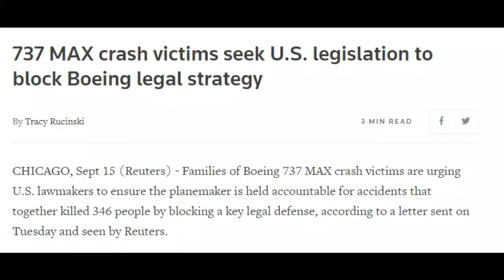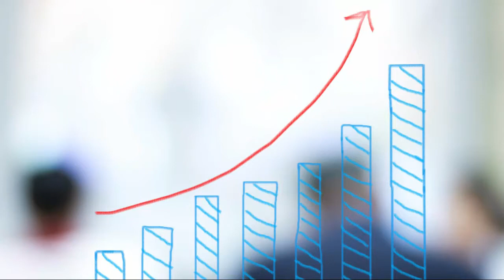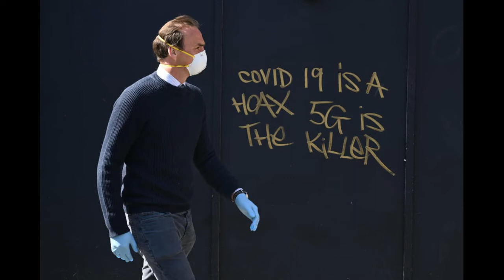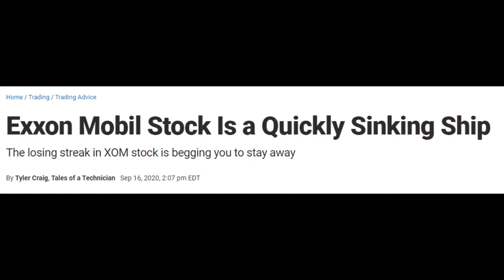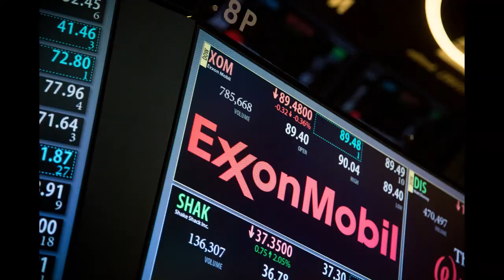5 BIGGEST COMPANIES IN DALLAS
Dallas has more Fortune 500 companies than many people realize. Check out this video for the biggest companies in Dallas.

For some reason everyone thinks that big companies are all based in New York or Silicon Valley, but Dallas has a lot more corporate headquarters than many people realize. I pulled the 2020 Fortune 500 list to see what are the biggest companies headquartered in Dallas. I count more than just Dallas proper since most people are willing to commute around the metroplex.

5. American Airlines Group (Fort Worth, TX)
Headquartered in Fort Worth, American Airlines was number 70 on the overall Fortune 500 list in 2020. This is a 2 spot slip from 2019's ranking and moves American behind Delta as the leading airline. 2019 was an uneven year for American marked by labor disputes and the grounding of the Boeing 737 MAX airplanes.

The Boeing situation caused the airline to cancel 10,000 flights in the fourth quarter of 2019 alone. Just as things started to look up, 2020 had other plans for the airline industry. After losing $2.2 billion in the first quarter of 2020 and accepting government aid, American still has to shrink its passenger fleet and layoff employees.
The events of 2020 were definitely not kind to anyone in the travel industry and American was not exempt at all. But at least they are cleaning the planes now, so that’s something? Right?

4. Energy Transfer
Energy Transfer is number 59 on the overall 2020 Fortune 500 list. The company was formed in 1996 and became publicly traded in 2004. According to their website, their core operations include transportation, storage, and terminating for natural gas, crude oil, NGLs, refined products, and liquid natural gas. So, to put it simply, it’s an oil & gas company.

Energy Transfer's profits shot up 112% last year, and the company delivered huge dividends in 2019 and early 2020. I hope they enjoyed the good times while they lasted since 2020 has seen a huge drop in demand for oil & gas and energy services.

3. AT&T
AT&T is number 9 on the overall Fortune 500 list. American Telephone & Telegraph is not just the telephone company, but a media conglomerate who brought us the confusing rollout of HBOMax this year. But hey, we got another streaming service to pay for to get to watch things that used to be available on Netflix, so there’s that.

Revenue in 2019 increased 6% but profits dropped 28% because of merger costs, pension charges, and changes in the value of some assets, and some other stuff – including the expensive 5G rollout.

I’m sure conspiracy theorists probably blame AT&T for the events of 2020 since they think 5G is the culprit of the pandemic in the first place.

2. McKesson (Irving, TX)
Just one spot above AT&T on the overall list is McKesson, coming in at #8. The company is the nation’s largest drug distributor and grew revenue last year through more sales, increased prices, and acquisitions. You know, the usual.

They did see some losses last year with costs related to opioid-related litigation. McKesson, along with many other drug dealers (I mean manufacturers) are fighting thousands of lawsuits over their alleged role in the nation’s opioid epidemic.

In February 2020, 21 states rejected a proposed $18 billion settlement with McKesson and the U.S.’s two other largest drug wholesalers. At least with the other events of 2020, no one is talking about the opioid crisis anymore.

1. ExxonMobil (Irving, TX)
ExxonMobil, based in Irving, is America’s largest publicly traded oil company. This #3 company on the overall Fortune list faced a challenging 2019. CEO Darren Woods pinned the problem squarely on low oil prices. The company earned $14.3 billion (which is a lot of money) but that was a 31% drop in profits year-on-year, causing their debt levels to rise by 24%. My advice? They should stop buying lattes learn to live within their means to stay out of debt.

The oil crash in early 2020 caused further headaches: for Q1, Exxon announced its first quarterly loss in more than three decades. But honestly, most companies have had a rough go at it in 2020 and these Dallas based companies are no different.